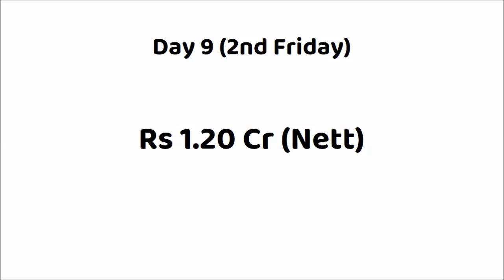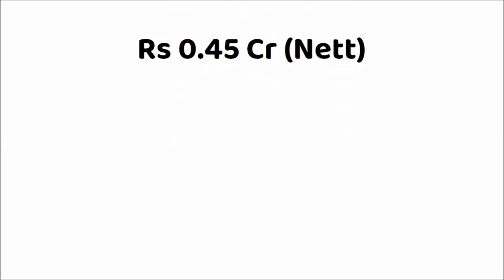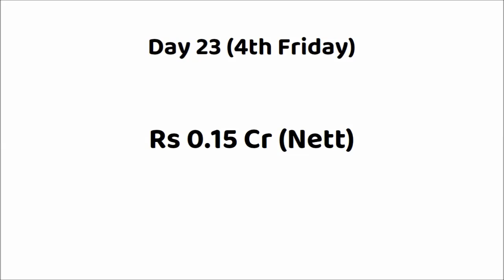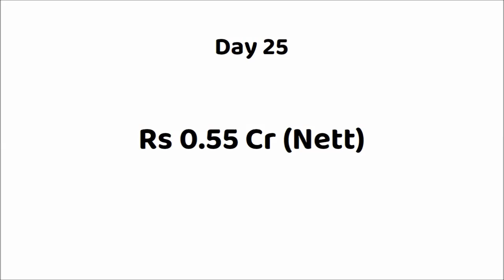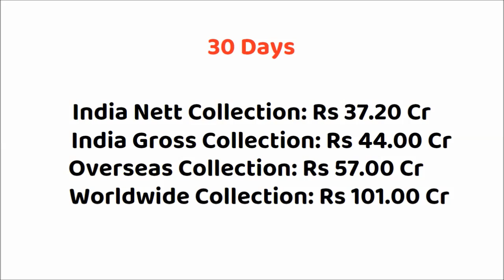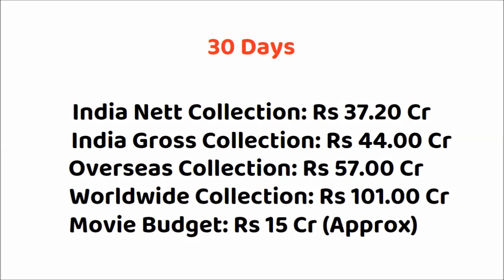Jatt and Juliet 3 Punjabi Movie 30 Days Box Office Collection | Diljit Dosanjh | Neeru Bajwa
Jatt and Juliet 3 1st Day Box Office Collection
Jatt and Juliet 3 Review
Jatt and Juliet 3 Movie Hit or Flop
Jatt and Juliet 3 Box Office Collection Day 1
Jatt and Juliet 3 Box Office Collection Day 2
Jatt and Juliet 3 Box Office Collection Day 3
Jatt and Juliet 3 Box Office Collection Day 4
Jatt and Juliet 3 Box Office Collection Day 5
Jatt and Juliet 3 Box Office Collection Day 6
Jatt and Juliet 3 Box Office Collection Day 7
Jatt and Juliet 3 Box Office Collection Day 8
Jatt and Juliet 3 Box Office Collection Day 9
Jatt and Juliet 3 Box Office Collection Day 10
Jatt and Juliet 3 Box Office Collection Day 11
Jatt and Juliet 3 Box Office Collection Day 12
Jatt and Juliet 3 Box Office Collection Day 13
Jatt and Juliet 3 Box Office Collection Day 14
Jatt and Juliet 3 Box Office Collection Day 15
Jatt and Juliet 3 Box Office Collection Day 16
Jatt and Juliet 3 Box Office Collection Day 17
Jatt and Juliet 3 Box Office Collection Day 18
Jatt and Juliet 3 Box Office Collection Day 19
Jatt and Juliet 3 Box Office Collection Day 20
Jatt and Juliet 3 Box Office Collection Day 21
Jatt and Juliet 3 Box Office Collection Day 22
Jatt and Juliet 3 Box Office Collection Day 23
Jatt and Juliet 3 Box Office Collection Day 24
Jatt and Juliet 3 Box Office Collection Day 25
Jatt and Juliet 3 Box Office Collection Day 26
Jatt and Juliet 3 Box Office Collection Day 27
Jatt and Juliet 3 Box Office Collection Day 28
Jatt and Juliet 3 Box Office Collection Day 29
Jatt and Juliet 3 Box Office Collection Day 30